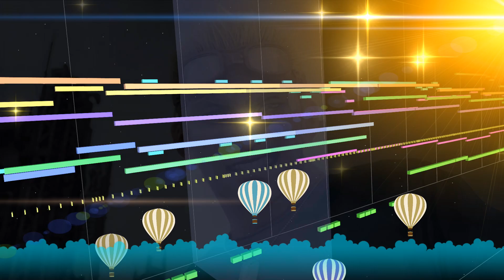【FF7】Cid's Theme【MIDI】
Final Fantasy Ⅶ　 シドのテーマ
作曲：植松伸夫
720p以上にて再生推奨